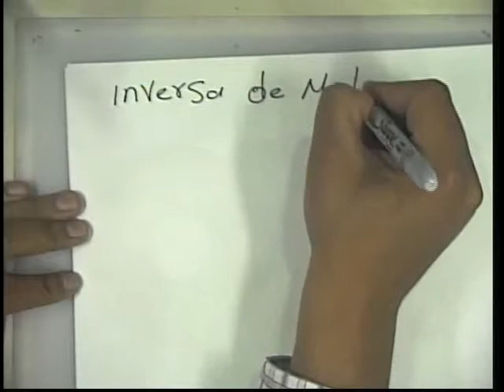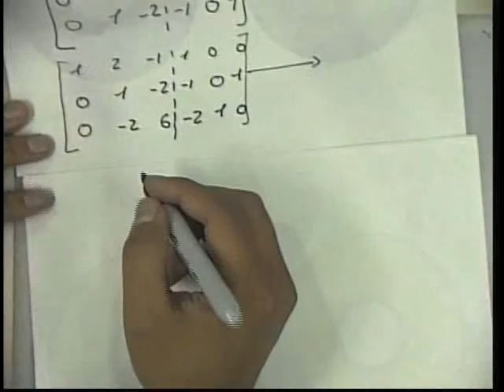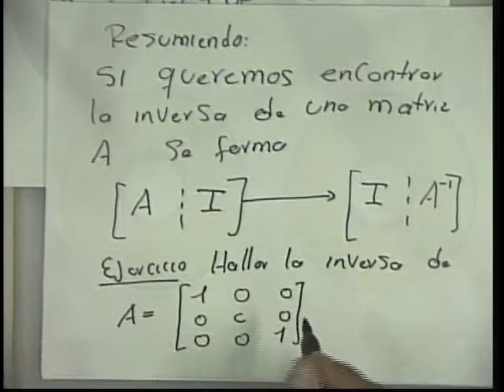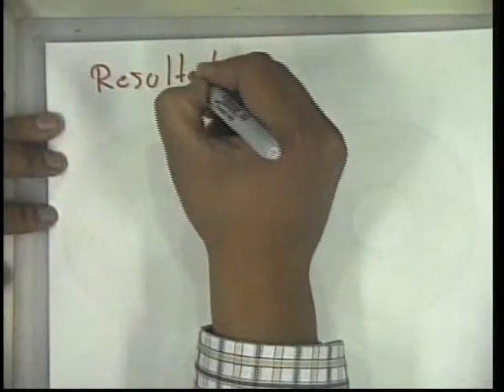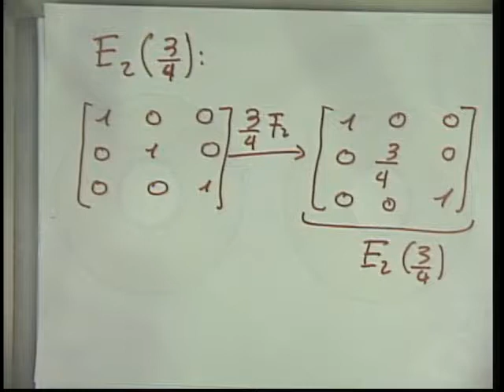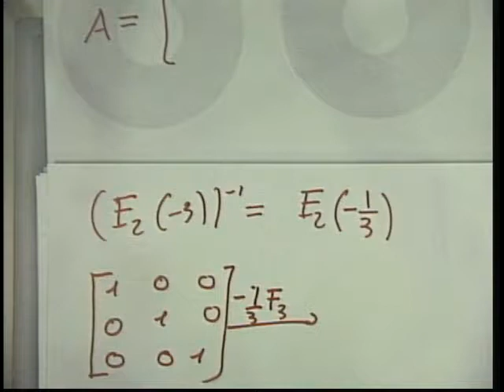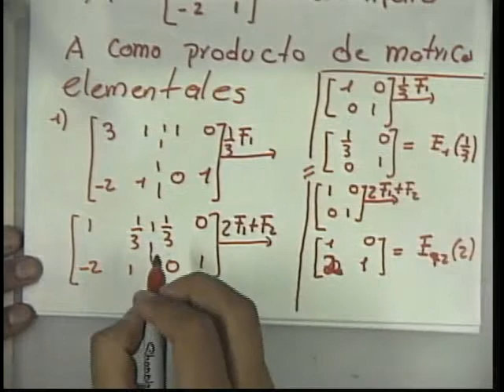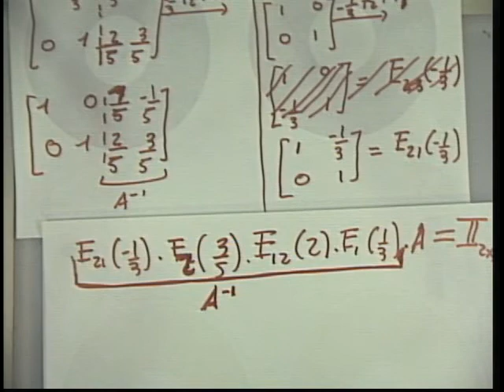Clase 09 Geometría Vectorial Puerto Berrio 04-03-2011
Tutoría para Ingeniería Ambiental, Seccional Puerto Berrio, Semestre 2011-1.